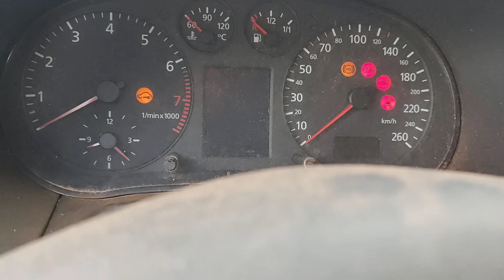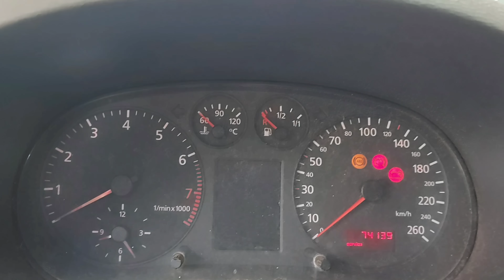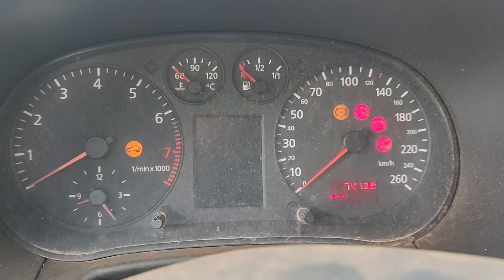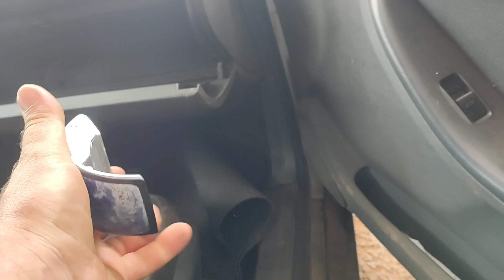COMPENSA COMPRAR CARRO DE LEILÃO SEM VISITAR ? AUDI A3 1.8 1998 MANUAL .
SUCATA AUDI A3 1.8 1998 COMPRADO PRA RETIRAR PEÇAS.